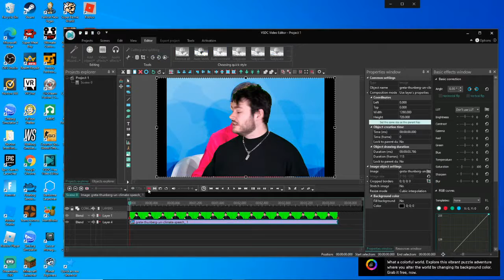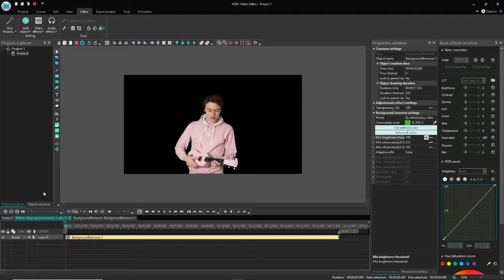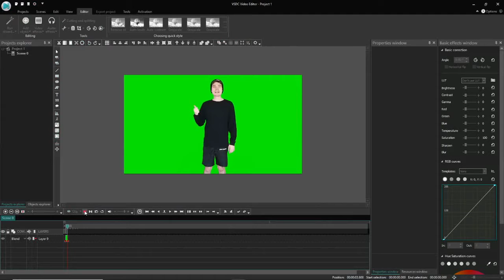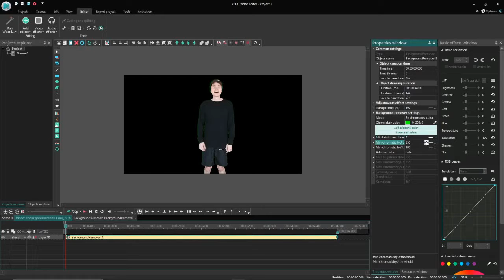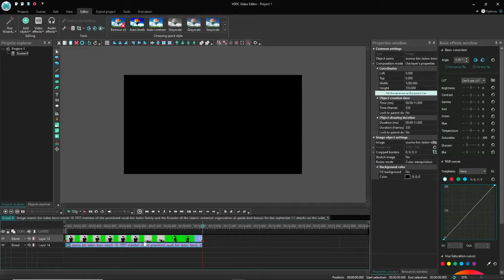EBOYS GREEN SCREEN EDITING!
thanks for watching guys! make sure to like and subscribe this video was really fun to make and edit. also all of my green screen edits are on my second channel the link is here
see ya later!
peace!